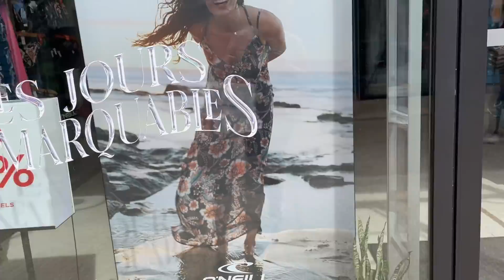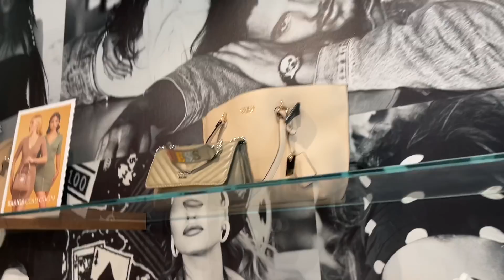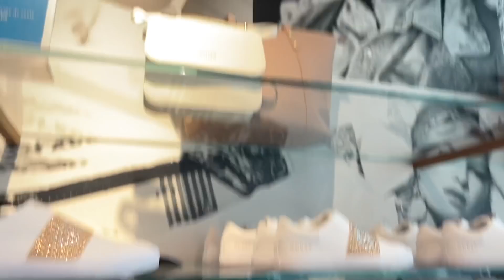و اخييرا سفر الاحلام مدينة الاضواء دبي😻🥰 dubai city